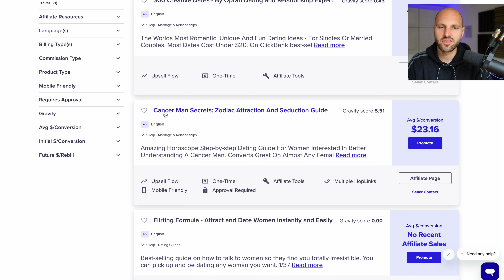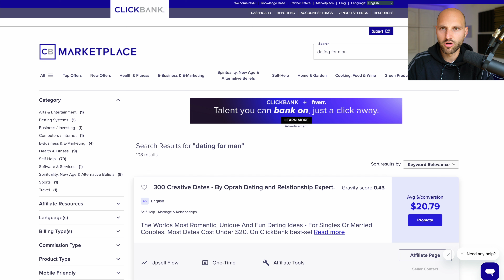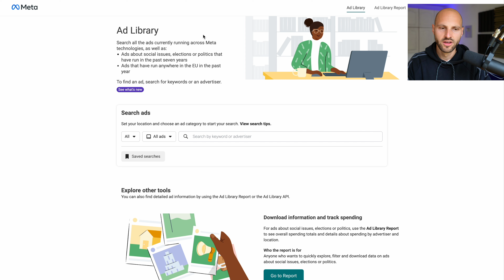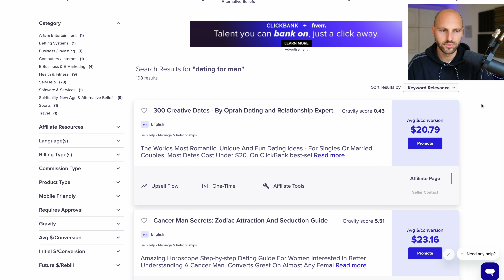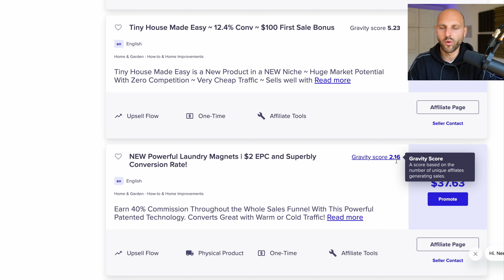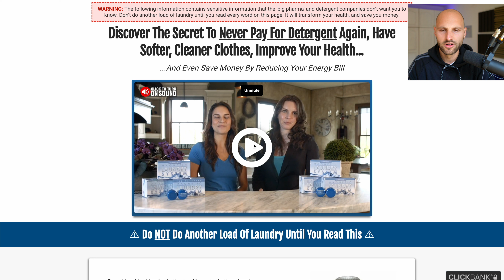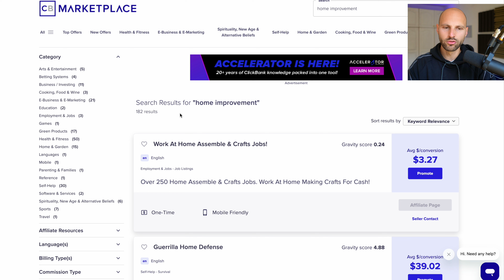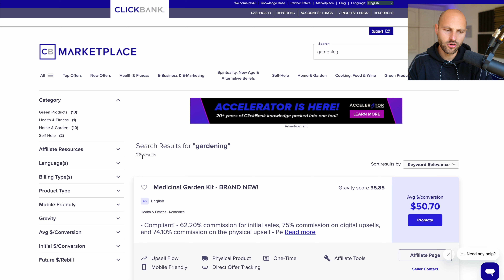#5 Unpopular ClickBank Niches That Make BIG Profits (Beginners Friendly)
Here are the best 5 niches or categories on ClickBank that are the most profitable among 100 others. If you are just getting started, these 5 niches will help you to make your first ClickBank commissions faster than any other niches.